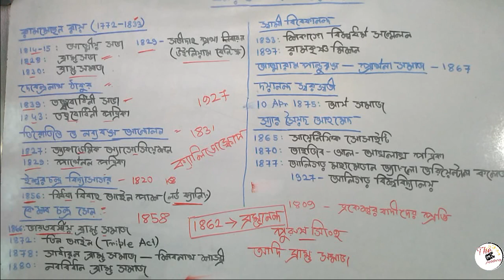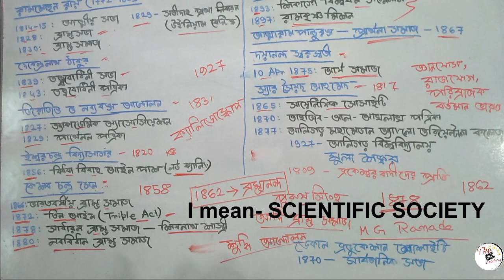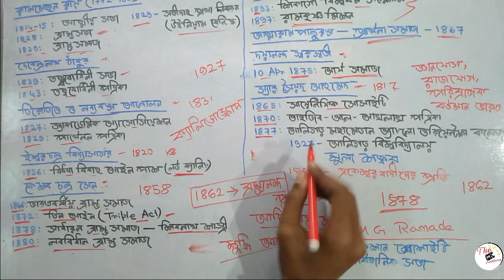আধুনিক ভারতের ইতিহাস ভারতের ধর্মীয় ও সামাজিক আন্দোলন রামমোহন রায় ডিরোজিও স্বামী বিবেকানন্দ